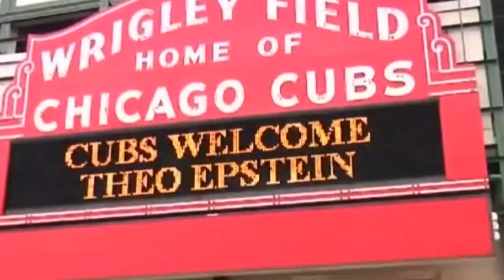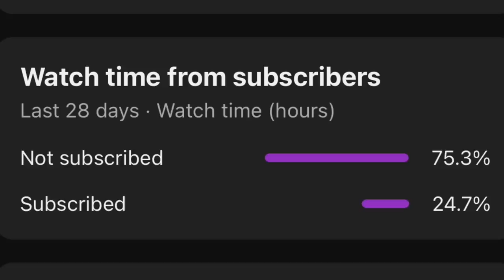The DOWNFALL Of The Cubs